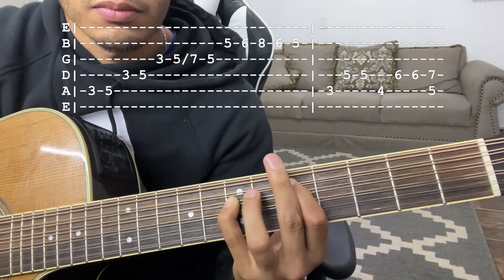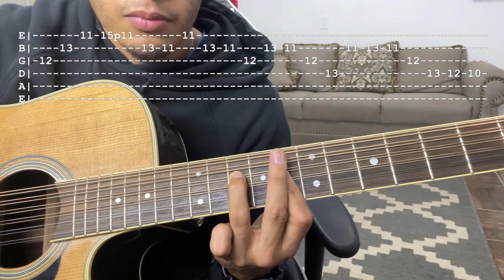¡APRENDE A TOCAR TUMBADO CON ESTOS ADORNOS! - REQUINTO - TUTORIAL - CON TABS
Espero y mejoren bastante  en el requinto con estos adornos, si es de su agrado este contenido dejen su like, comente y compartan. Saludos.